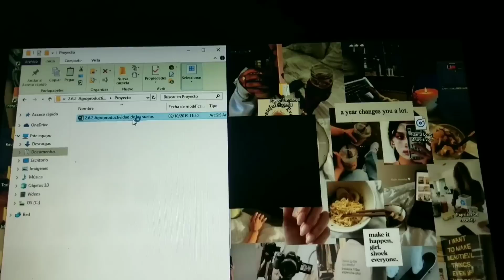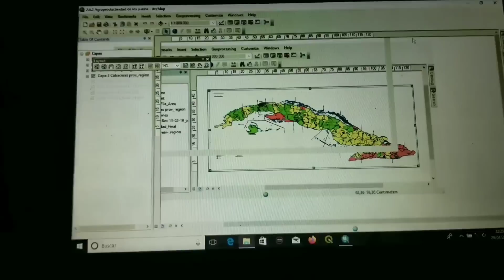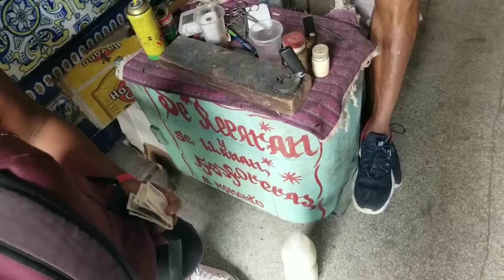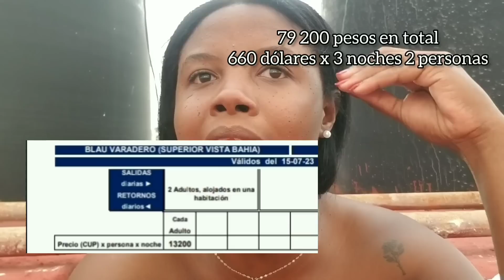ASÍ ESTAMOS EN CUBA sin combustible. LA HABANA se paraliza con la crisis. así está viviendo en Cuba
cuba​​ asiestamos actualidadencuba Hola genteeeee, acá estoy. Regresamos a vernos con un vlog de cosas que pasan mientras vivo en La Habana, Cuba. Este es un vlog diario de esos largos que tanto les gusta. Espero que les sea entretenido y de ayuda en parte. Nos vemos muy pronto con otro video y un abrazo enorme a todos. MUCHAS GRACIAS POR LOS +60K. VAMOS POR LA PRÓXIMA META. SÉ PARTE DE ELLO.